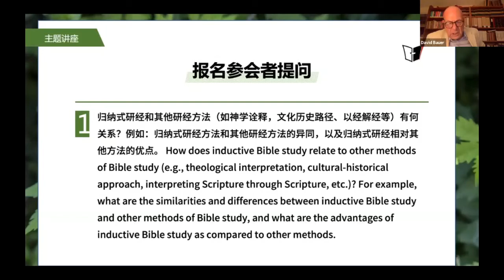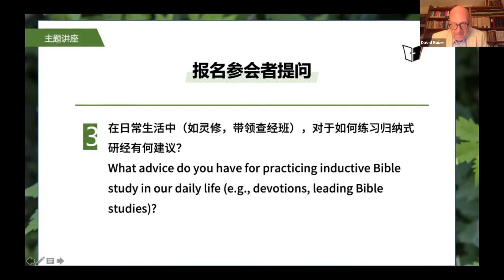2021.07.31【TTi講座】大衛‧鮑爾博士：歸納式研經專題講座——主講信息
大衛‧鮑爾博士
Dr. David Bauer, Ph.D.
阿斯伯裡神學院聖經解釋和宣講學院院長
歸納式研經的拉爾夫•沃爾多•比森教席教授
（Ralph Waldo Beeson Professor）
專長是釋經學、新約、馬太福音、路加著作、希伯來書、普通書信等，其著作《歸納式研經》已在恩道翻譯出版
電子書購買：